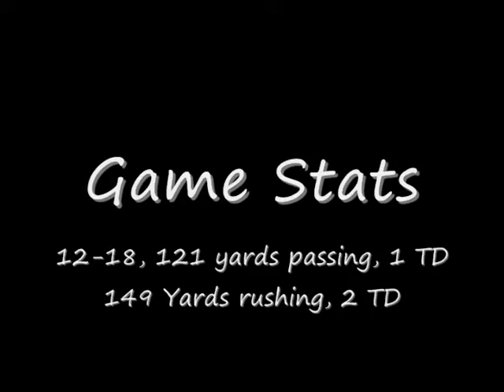Kane Wilson Highlights- Brea Olinda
Kane Wilson highlights from the Brea Olinda game on Oct 31, 2008.

Kane had 1 TD pass and 2 TD runs of 92 and 29 yards for a game total of 149 yards.

He was 12 of 18, for 121 yards passing.